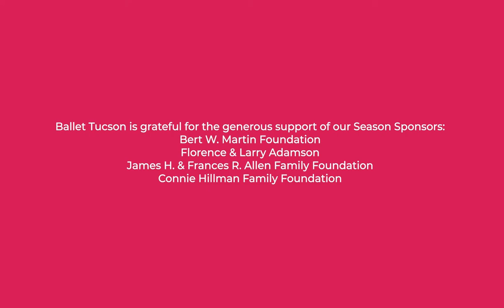Dancer Profile: Jared Kelly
Jared shares what ballet means to him, why he chose to become a professional dancer and some of his favorite Ballet Tucson memories. He also discusses how he has been spending his time away from the stage (spoiler alert, he can’t wait to perform for you again!) and how he has been celebrating Black History Month this year.

Serenade performance photos by Ed Flores Photography featuring Jared Kelly and Megan Steffens

Rehearsal duet photo featuring Jared Kelly and Danielle Cesanek

Bert W. Martin Foundation
Florence & Larry Adamson
James H. & Frances R. Allen Family Foundation
Connie Hillman Family Foundation